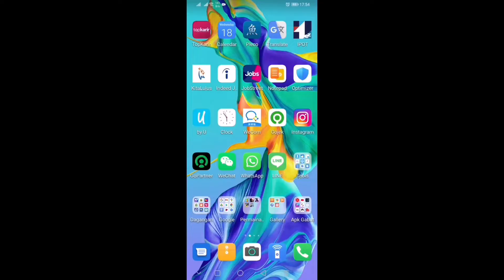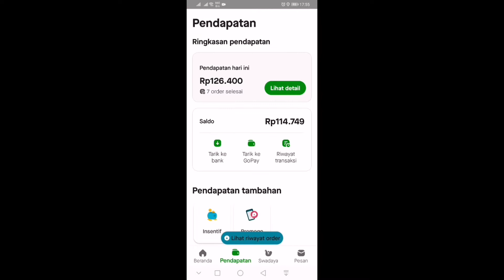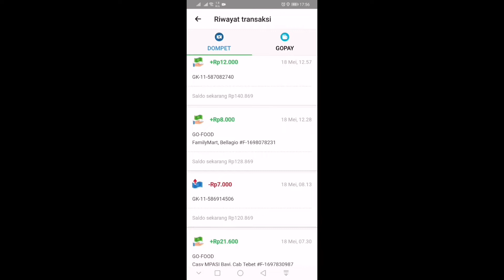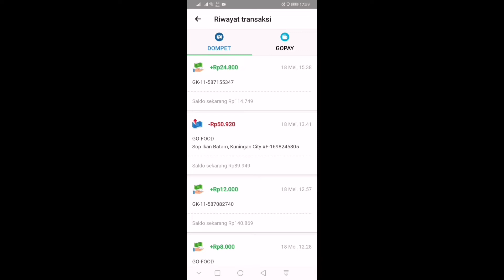gue kena PM karena sebulan lebih gak on bid !? (gopartner 2022)